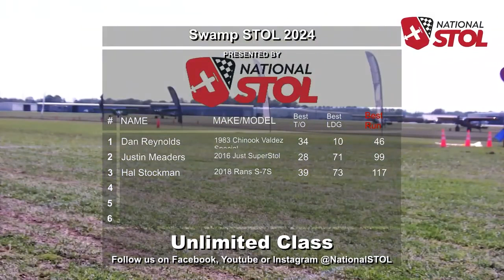Did you know airplanes could take off and land that short?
the unlimited class from Swampstol pushes the boundaries and lands and takes off in less than 50'